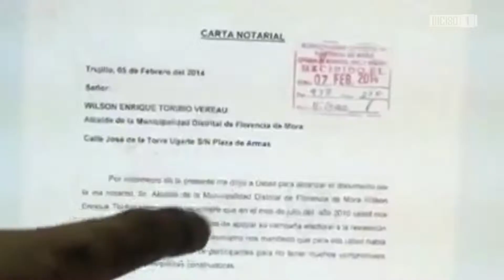Personas mayores de edad en México sean donadores de órganos automáticamente.